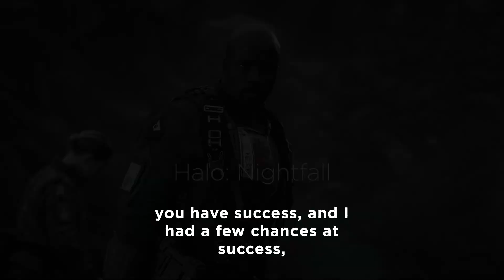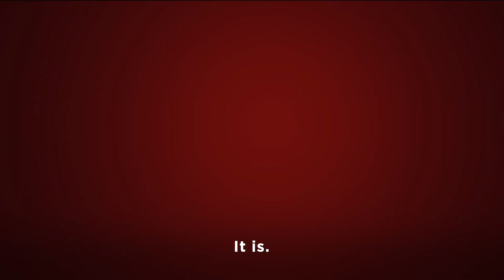Mini Conversations: Mike Colter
🚘 Take a ride in the Mini with President Pastides and UofSC alumnus & star actor Mike Colter to talk LukeCage, Capstone, and Carolina! Unfortunately, Luke Cage has been canceled, but we are elated to see a proud Gamecock star in a @Netflix Original!

What are your thoughts on the show's cancellation? Can we make Gamecocks4LukeCage happen? 👊